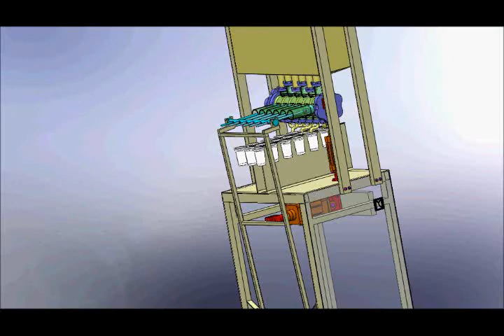Yogurt dispenser - concept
Worked at Solidworks:
Dispenser is filling 6 cups of 2 dl in one cycle which runs for 8 seconds.
Dozator puni 6 casa od 2dl u jednom ciklusu koji traje 8 sekundi.